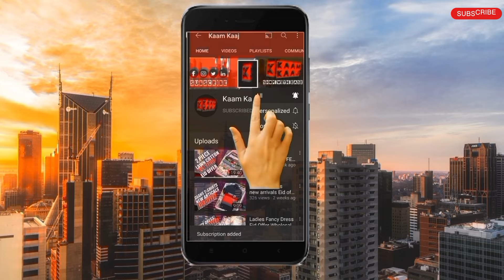🔥BIG SALE🔥 LANDA BAZAR RAWALPINDI Ladies Western wear Staller Plazo Trousers LOT laat ka maal 2024